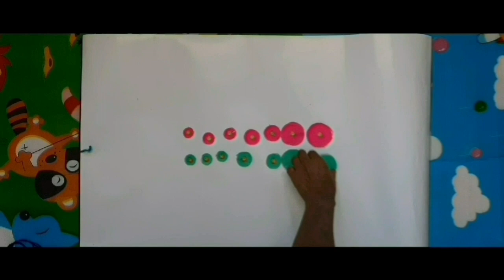Easy Bottle Decoration Ideas|ঘৰতে সহজে বনাব পাৰিব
Dear Viewer,

Hope you are enjoying my video. You can decorate your home with this idea..

Do share your reactions with me on